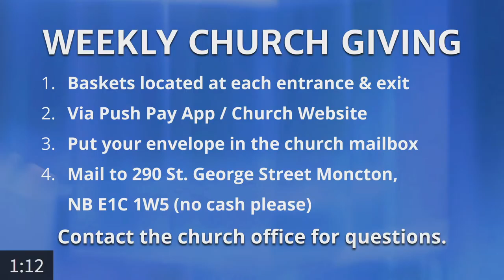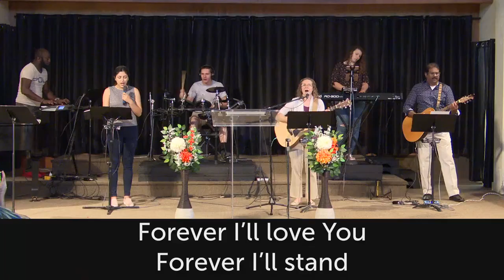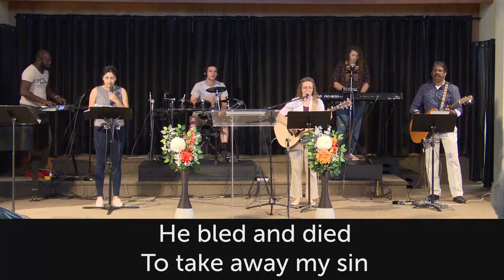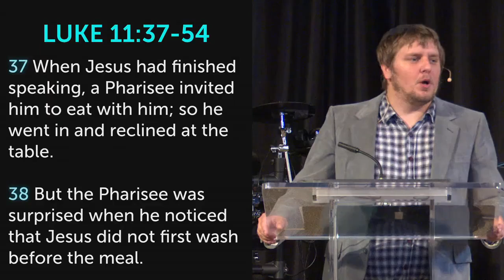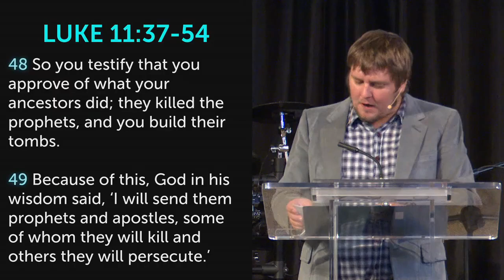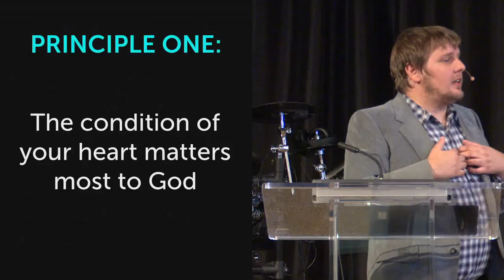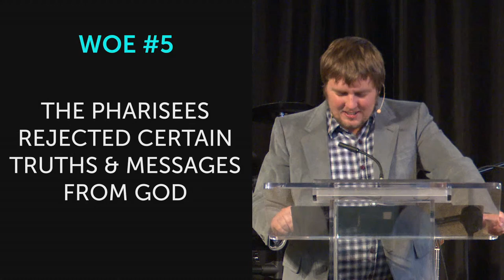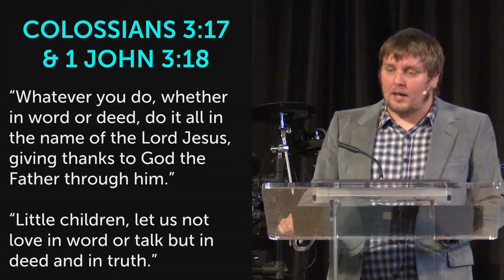Highfield Baptist Church Morning Worship Service August 16, 2020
Pastor Cody Bolton leads us in our Morning Worship Service titled “Woe Your Boat” based on Luke 11:37-54.